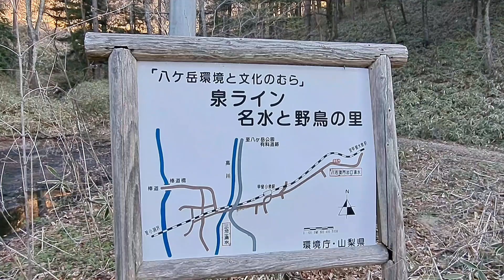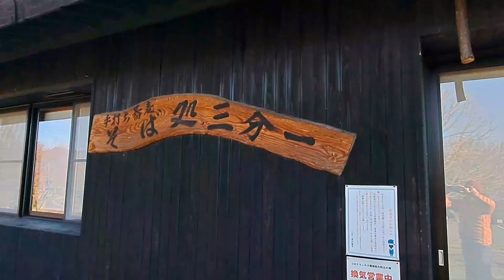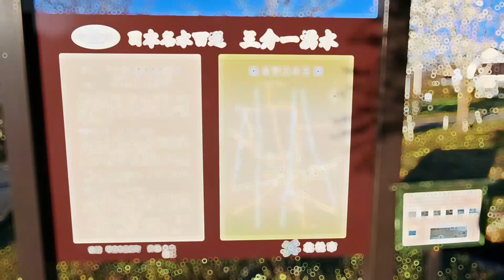春の朝に湧水巡り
早起きをして、近所の湧水巡りをしてきました。八右衛門出口湧水と三分一湧水です。早朝の澄んだ空気の景色と、湧水から流れる水音をお楽しみ下さい。
beautiful placee